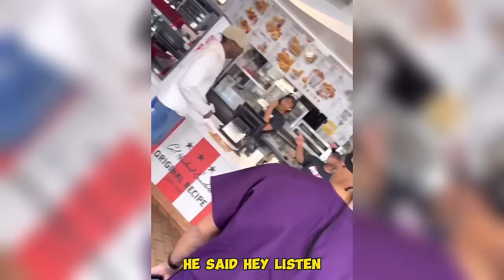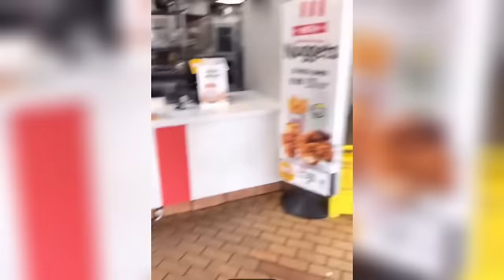Woman CRASHES AND BURNS live in must-see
Hi, everyone, today you will be watching: Woman CRASHES AND BURNS live in must-see

Finally, my goal for this channel is to show my community that through unique entertainment and commitment, the sky is the limit.